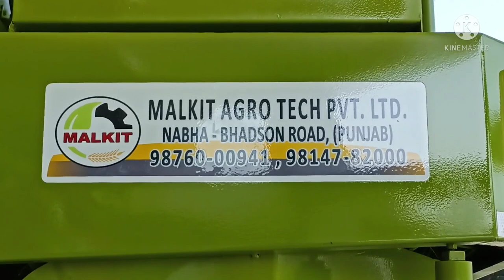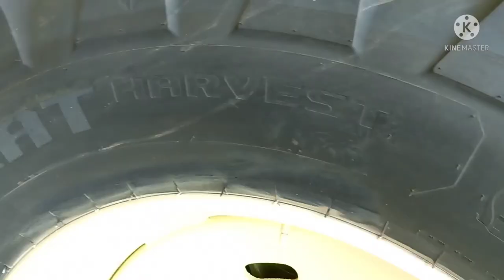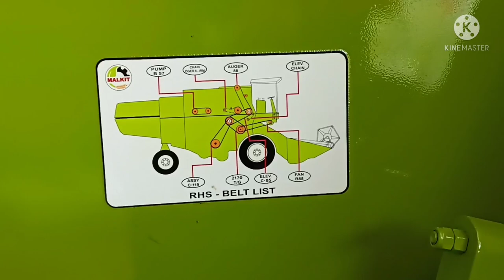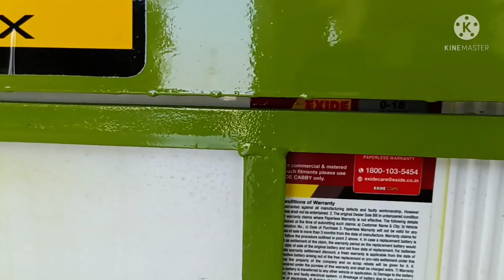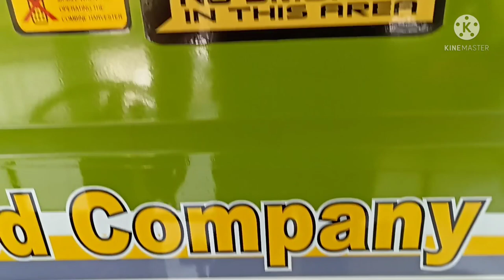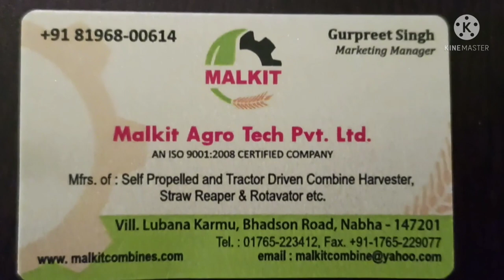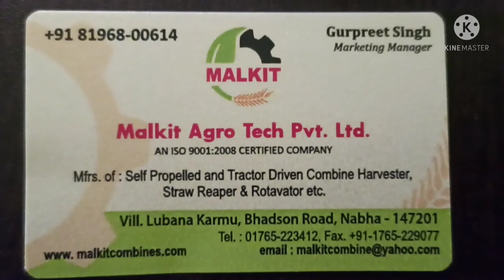Malkit-897 Combine Harvester Model-2022 | New combine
नमस्ते किसान भाइयों आपका स्वागत हैं हमरे यूट्यूब चैनल में, और आज के इस वीडियो में हम बात कर रहे हैं   Malkit 897 combine harvester Model-2022 हार्वेस्टर की |

Hi friends in this video we are showing Malkit-897 Combine Harvester Model-2022, Malkit 897 Combine, Malkit Combine, New combine. Machine Discription Drum body size 46 inch, Cutter bar 15 feet, Engine Ashok Layland 101 HP 6 Cylinder in Red color, Grain tank storage Capacity 1975 kg, Straw Walker-4, Disel tank capacity -380 litre, hydrolic tank capacity 20 litre, Crop cutting capacity 3 to 4 Acres per hour.
total wight 8500 kg.

Malkit-897 Combine Harvester Model-2022,
Malkit 897 Combine,
Malkit Combine,
New combine,
malkit combine price 2022,
malkit deluxe harvester price,
malkit harvester price,
malkit combine 2022 model price,
 combine price,
mini combine price in punjab,
malkit harvester price in mp,
 combine price in india,